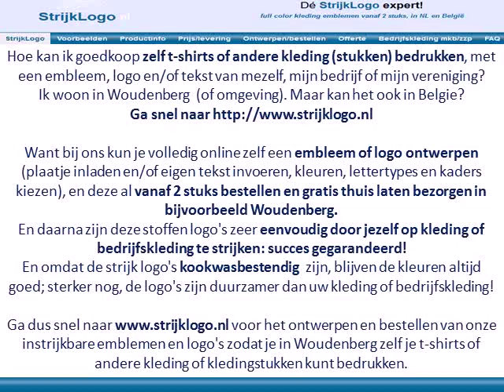Zelf kleding bedrukken Woudenberg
Hoe kan ik goedkoop zelf t-shirts of andere kleding (stukken) bedrukken, met een embleem, logo en/of tekst van mezelf, mijn bedrijf of mijn vereniging?
Ik woon in Woudenberg  (of omgeving). Maar kan het ook in Belgie?

Want bij ons kun je volledig online zelf een embleem of logo ontwerpen (plaatje inladen en/of eigen tekst invoeren, kleuren, lettertypes en kaders kiezen), en deze al vanaf 2 stuks bestellen en gratis thuis laten bezorgen in bijvoorbeeld Woudenberg.

Ga dus snel naar voor het ontwerpen en bestellen van onze instrijkbare emblemen en logo's zodat je in Woudenberg zelf je t-shirts of andere kleding of kledingstukken kunt bedrukken.